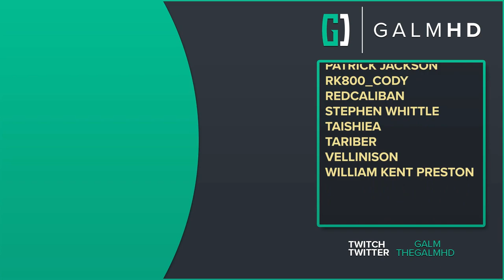[19] The Eternal Ring (Let’s Play Dragon's Dogma: Dark Arisen w/ GaLm)